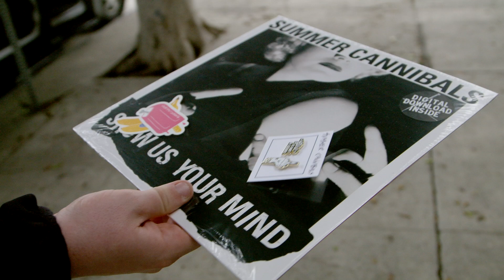SUMMER CANNIBALS - "Can't Tell Me No" (Live at JITV HQ in Los Angeles, CA 2019)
Summer Cannibals - "Can't Tell Me No" in Los Angeles, CA 2019
Skip to Music 00:24

SHOP ORANGE
Orange Crush 60 Combo:
Orange Crush 120 Combo:
Orange OB1500:
OBC210 mini:

SHOP AUDIO-TECHNICA
AudioTechnica AE6100:
Audio Technica ATH-M50X:
Audio Technica AE3000:

SHOP QSC
QSC TouchMix-30 Pro:
QSC K12.2:
QSC K10.2:

*** Credits ***
Artist: Summer Cannibals
Director of Photography: Jon Chetrit
Recording Engineer: Ethan Glaze
Mixing Engineer: Sean P. Jones
Creative Director: Jack Higgins
B-Roll Videographer: Benjamin Bradley-Gilbert
Post Production by: Adam Weiss